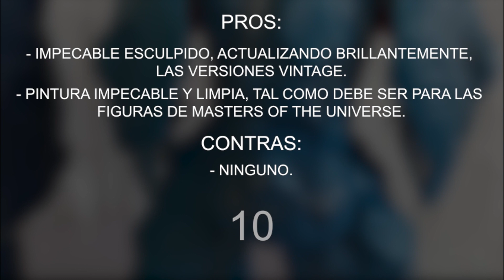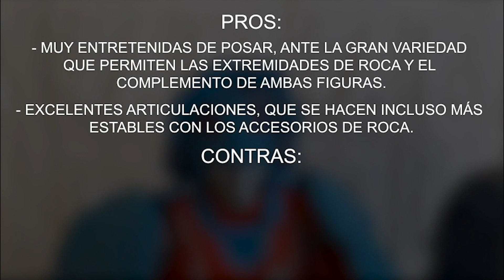ROKKON Y STONDAR MOTU CLASSICS en Español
¡DUROS!